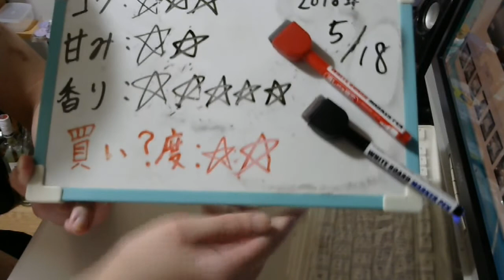酒好きな元新潟人の飲酒動画 part1502 ビクトリアンバットジン【ジン】